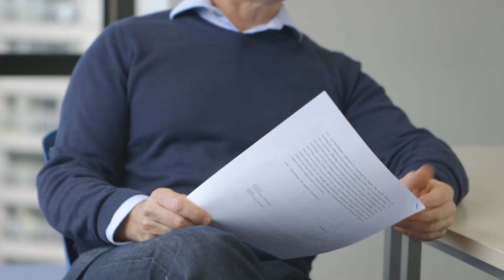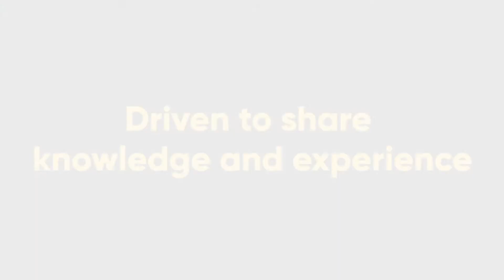Professional Legal Studies Course - Meet our lecturers